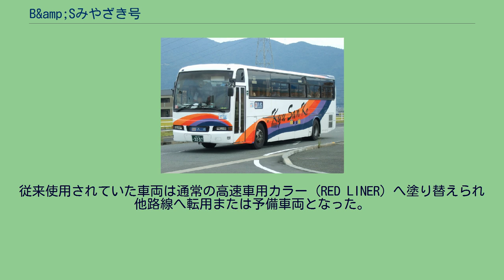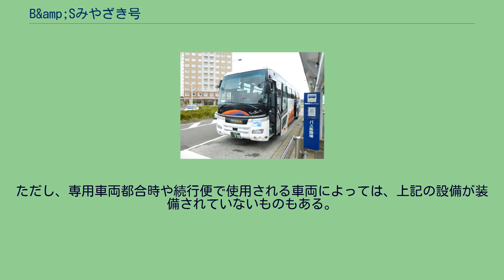B&amp;Sみやざき号